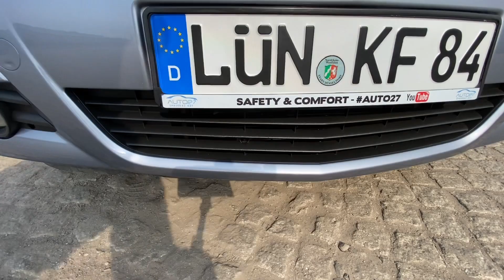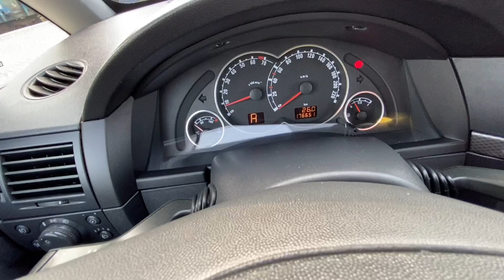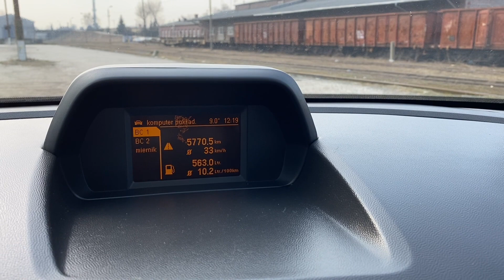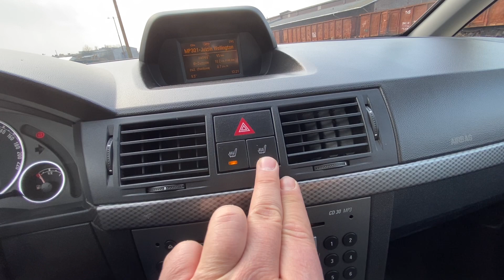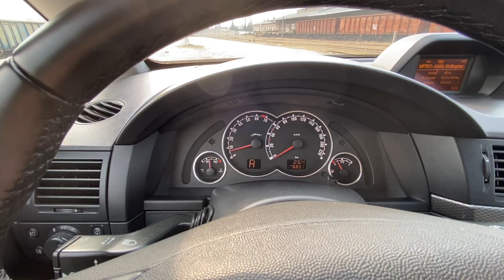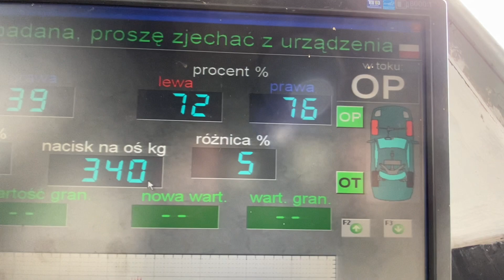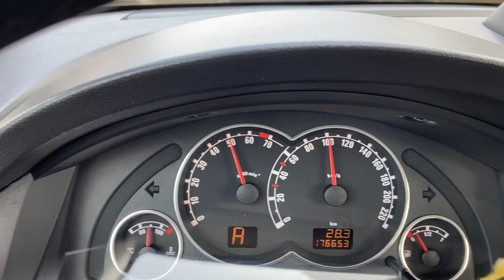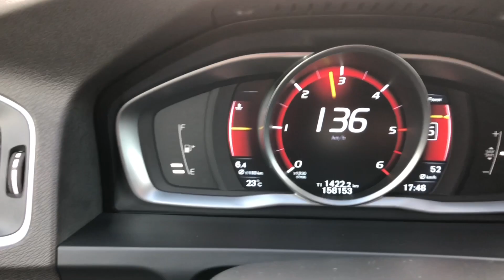AUTO27 - SPRZEDANY- TEST - OPEL MERIVA LIFT 1.6 16V 105KM . AUTOMAT. 2007r. Solidnie ZADBANA.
Auto27​ - Prezentacja oferowanego auta! Auto z Niemiec.

OPEL MERIVA LIFT 1.6 16V 105KM . AUTOMAT. 2007r. Solidnie ZADBANA.

Auto prawidłowo utrzymane.
Egzemplarz zaskakuje. pozytywnie. Właściciel umiał dbać i to. WIDAĆ!

Zobacz prezentację, może to właśnie auto dla CIEBIE.

Rozdziały Filmu:

00:00 Jazda przed kamerą
00:58 Nadwozie
09:24 Ogumienie, hamulce
10:45 Wymiary
11:28 Bagażnik
13:57 Wnętrze
20:15 Miejsce wewnątrz
22:19 Silnik omówienie i praca
28:44 Wyposażenie i funkcje
33:12 Ruszanie, jazda po nierównościach
35:09 Stacja diagnostyczna i podwozie
37:01 Jazda po mieście

Auto27  - SAMOCHODY PREMIUM Z NIEMIEC /  SPRZEDAŻ / REALIZACJA ZAMÓWIEŃ ( obecnie zamówienia nie dostępne)/ DORADZTWO